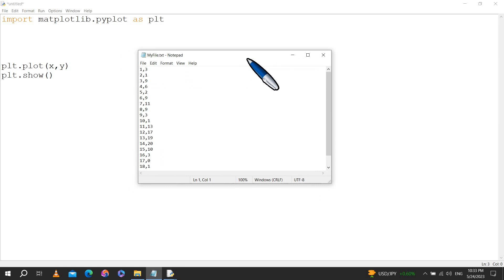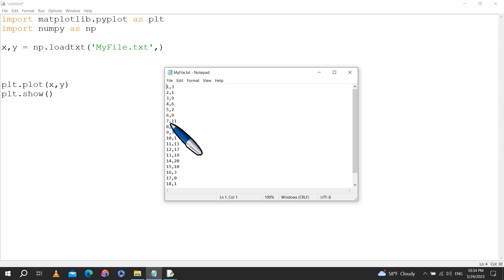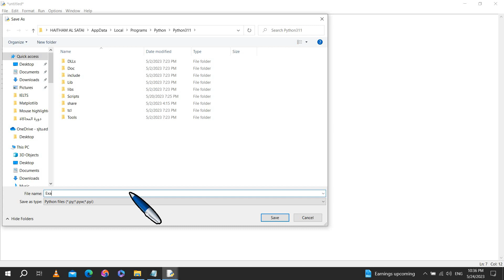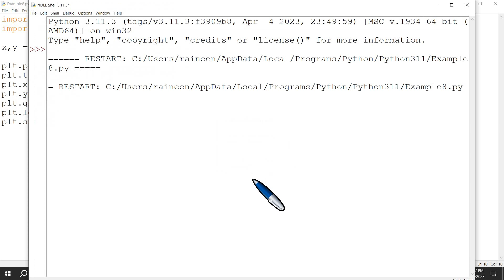Matplotlib#8 - Load Data From Files [P1] تحميل البيانات من الملفات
Loading data from files using NumPy and plotting with Matplotlib.
Python tutorial: How to load data from files using NumPy and plot with Matplotlib.
Data visualization with Python: Loading data from files using NumPy and plotting with Matplotlib.
Python for Data Science: Loading data from files using NumPy and plotting with Matplotlib.
In this video, you will learn how to load data from files using NumPy and plot with Matplotlib. You will see how to use NumPy’s loadtxt function to read data from a file and Matplotlib’s plot function to create a plot. You will also learn how to customize your plot by adding labels, titles, and legends.